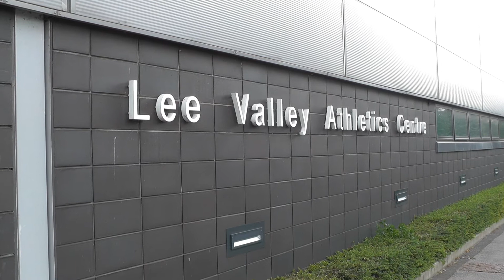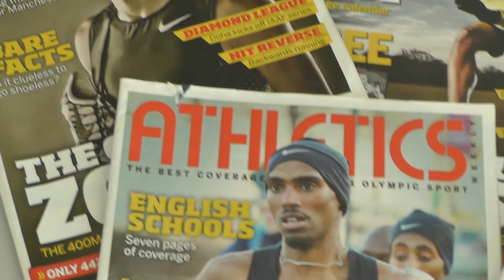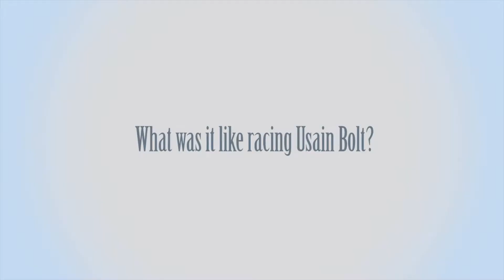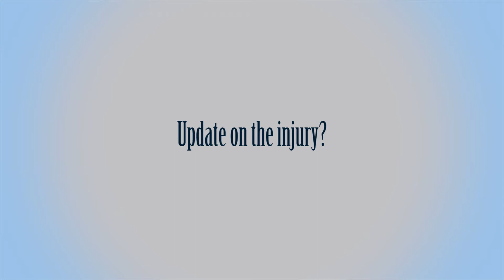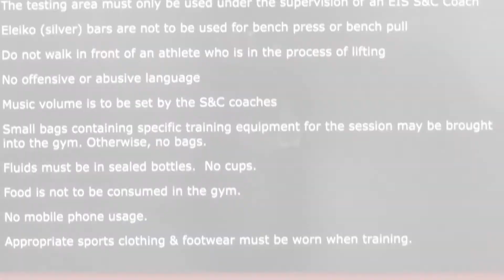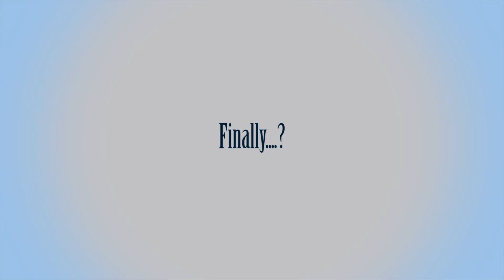Rikki Fifton: Team GB Sprinter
Interview with TeamGB sprinter Rikki Fifton as he recovers from injury and sets sights on Rio 2016. Also discuss the performance of Great Britain at London 2012, Paralympics the future and racing against Usain Bolt.